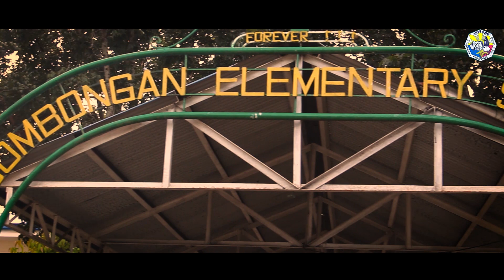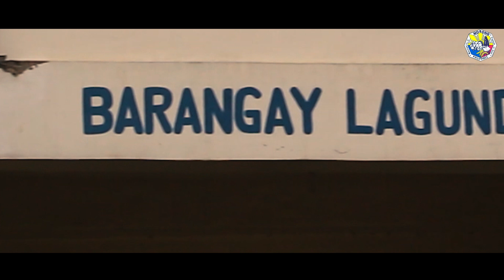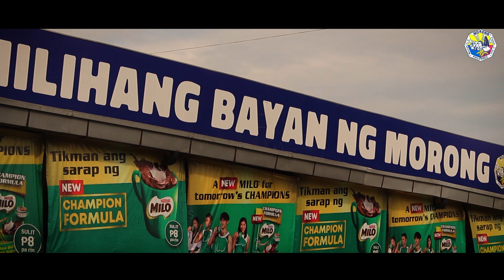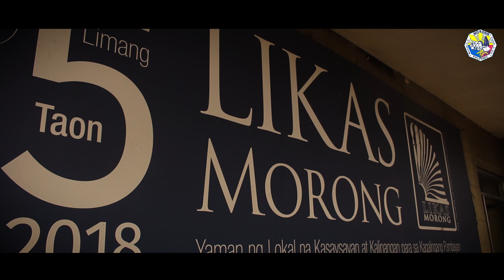Morong Rizal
A popular attraction is Spanish-era St. Jerome's Parish Church. The town is also known for featuring the balaw-balaw side dish, as well as for having education as its priority- "Una Ang Edukasyon" (Education first), that is why during the early-1970s and early-1990s, it became the center of education. Students from different places mostly in the nearby towns of Rizal would come and study in Morong.

Discovery, Founding and Christianization
On January 16, 1572, Captain Juan Maldonado, a trusted officer under Martin de Goiti, a Deputy of Miguel Lopez de Legaspi, came to a thriving community by a river while leading a Spanish contingent exploring the areas East of Manila. They named the community, Moron, after a township in Spain. This happened almost a year after Martin De Goit occupied Manila after routing the forces of Rajah Soliman (Sulayman)

Politico-Militar Distrito de Morong
The Politico-Militar Distrito de Morong or Distrito de Morong was created out of the provinces of Manila and Laguna composing the pueblos of Morong, Pililla, Tanay, Baras, Binangonan, Jalajala, Angono, Antipolo, Boso-Boso, Cainta and Taytay.

During the Spanish colonization in the Philippines, each town (pueblo) was admistered by a gobernadorcillo, elected annually by all natives of the locality, subject to the approval of the suerior government in located in Manila. In the 19th century, gobernadorcillos were elected by 12 cabezas de barangay.

In the pueblo of Morong, it was different. A gobernadorcillo was not elected but was appointed by the governor of the province based on his economic wealth, training and educational background. He chose his own people and were not elected to help him with his duties. They did not receive salary but were exempted from paying taxes and doing forced labor.

Tomas M. Claudio a Morong native is listed as a hero in the Philippines; The first Filipino to die in World War I was Private Tomas Mateo Claudio who served with the U.S. Marine Corps as part of the American Expeditionary Forces to Europe. He died in the Battle of Château Thierry in France on June 29, 1918. The Tomas Claudio Memorial College in Morong Rizal, Philippines, which was founded in 1950, was named in his honor. The main street of the town was also named in his honor.